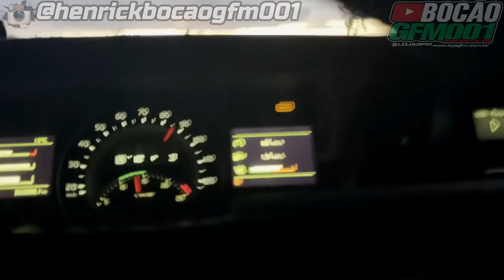BORA SE JOGA?! TO CHEGANDO NORDESTE !!! PARTE 01